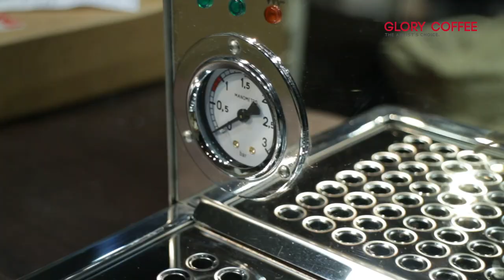Introducing the Quick Mill Achille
We've just unwrapped Quick Mill's stunning lever machine.  Achille features electronic temperature control, no-burn wands and commercial-quality components including brew piston, rotary pump and copper boiler.  It can be switched instantly between tank and mains water.  See Achille in action in a coming video.